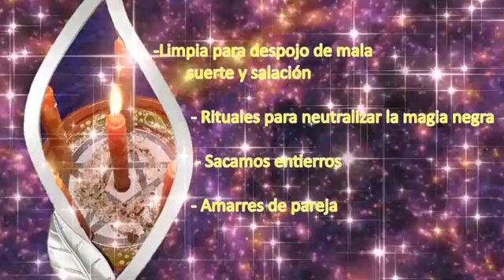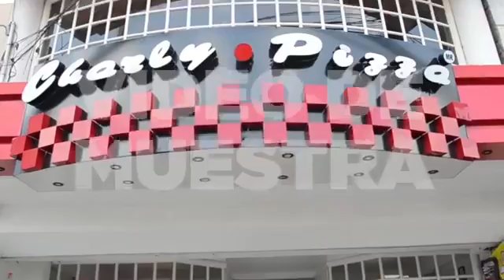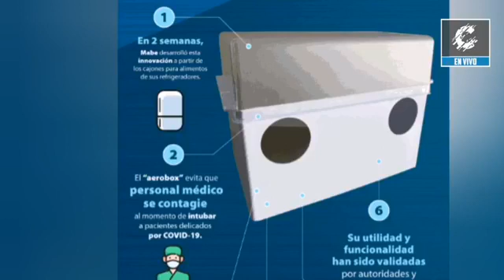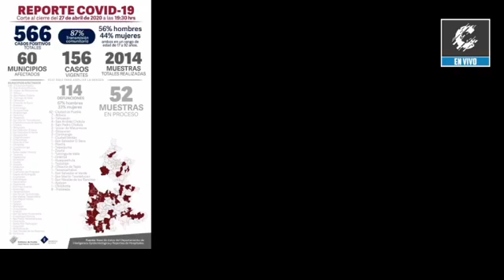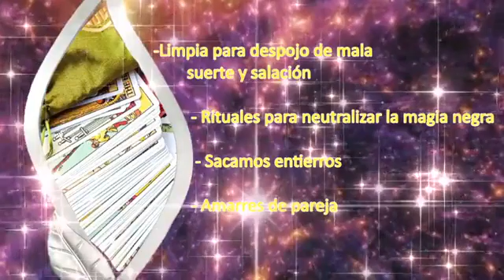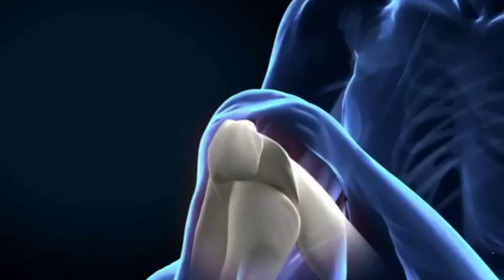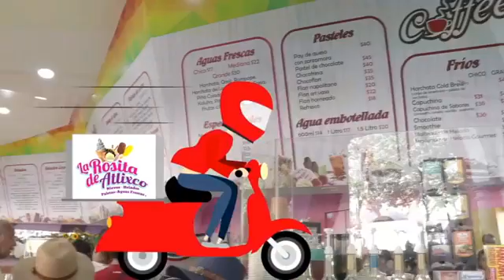Noticieros Contextos con Yessica Ayala - 29 de abril de 2020